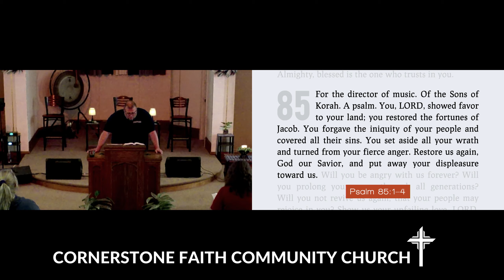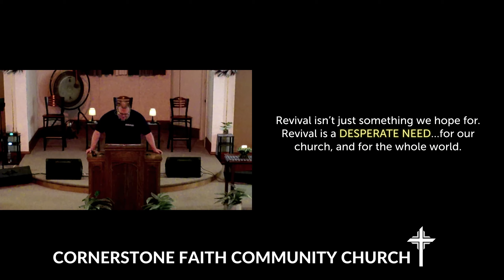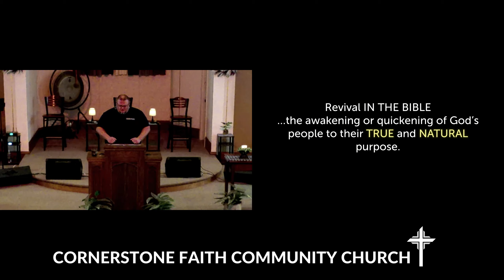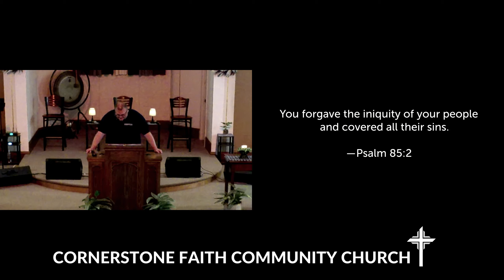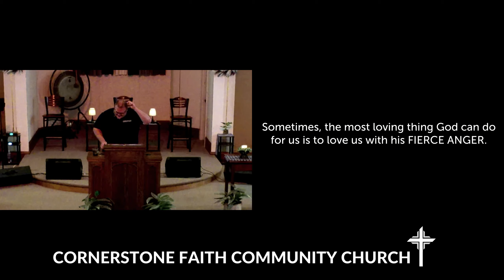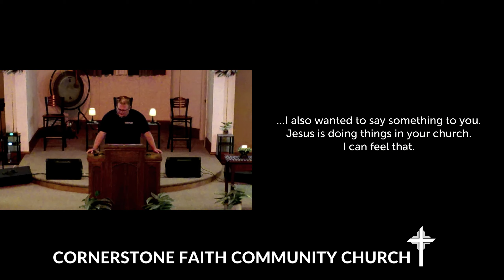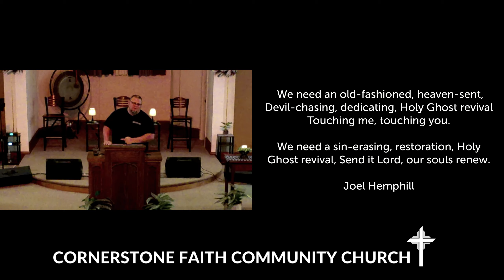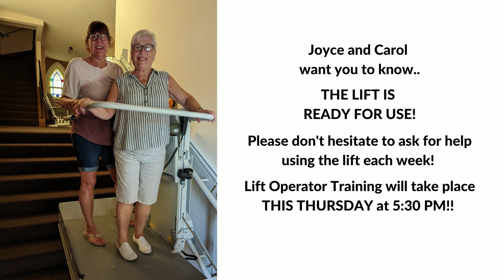Sunday Evening Gathering 08-07-2022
8-7-22 Cornerstone Faith Community Church Evening Worship Gathering "Revival: What We Need in Order to Rejoice Again." - Psalm 85.